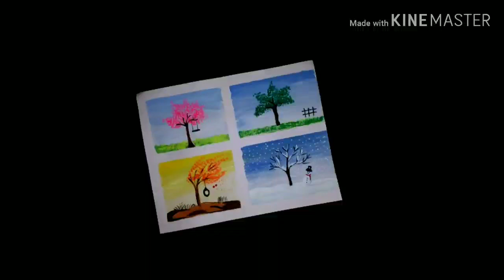4 season painting with water color